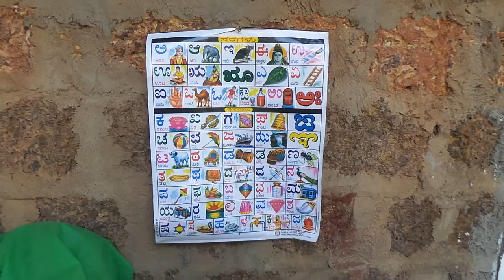Хинди - язык Индии. Алфавит в штате Карнатака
По Индии 2017 с путешественником Александром Удаловым